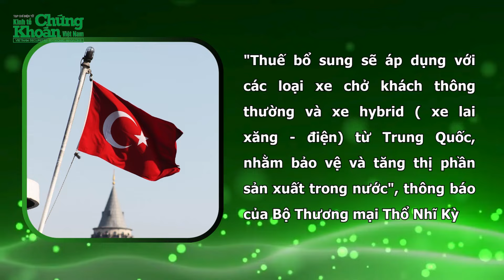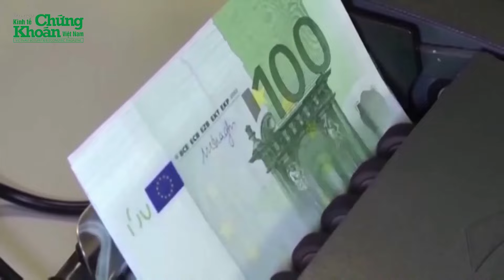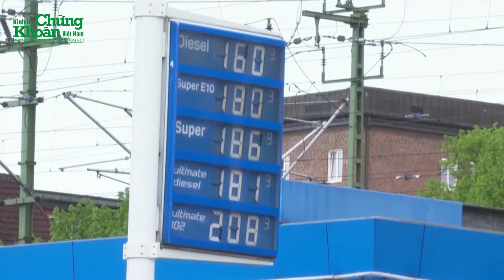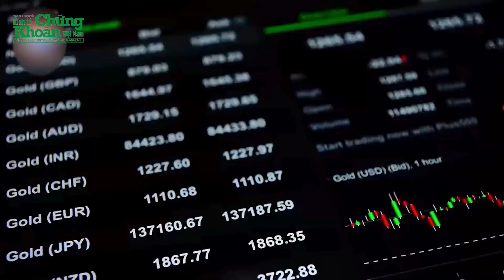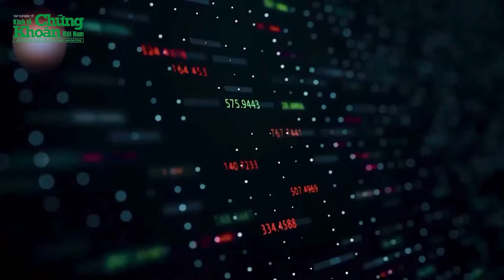Học theo Mỹ, Thổ Nhĩ Kỳ "mạnh tay" áp thuế xe điện Trung Quốc? VÀ CHÙM TIN QUỐC TẾ ĐÁNG CHÚ Ý | TCKT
Tin nóng 24h mới nhất | Thổ Nhĩ Kỳ sẽ áp mức thuế mới 40% lên ô tô nhập từ Trung Quốc bảo vệ sản xuất nội địa.
Năm ngoái, nước này đã áp thuế 40% với xe điện nhập khẩu từ Trung Quốc và đưa ra một số quy định liên quan đến dịch vụ và bảo trì loại xe ô tô điện này.
Các thương hiệu ôtô lớn của Trung Quốc như Cherry, BYD Skywell, MG, Leapmotor, Seres, DFSK, Maxus, Hongqi, NETA và SWM chiếm gần 10% thị phần xe hơi tại Thổ Nhĩ Kỳ.
Trung Quốc đang đối mặt với áp lực thương mại ngày càng tăng từ một số quốc gia do xuất khẩu xe điện - bị cáo buộc là trợ cấp để bán giá rẻ - ngày càng tăng. Giữa tháng 5, Mỹ đã áp thuế hơn 100% lên xe điện Trung Quốc, với lý do chặn hàng giá rẻ tràn ngập nước này.
Học theo Mỹ, Thổ Nhĩ Kỳ "mạnh tay" áp thuế xe điện Trung Quốc? VÀ CHÙM TIN QUỐC TẾ ĐÁNG CHÚ Ý có những thông tin đáng chú ý sau:
0:05 - Thổ Nhĩ Kỳ áp thuế 40% ôtô Trung Quốc
2:25 - Eurozone: Hoạt động kinh doanh mở rộng mạnh mẽ trong tháng 5/2024
3:12 - Các nhà đầu tư nước ngoài tăng cường đầu tư vào thị trường Trung Quốc
4:00 - Đức: Bộ trưởng Tài chính cam kết cắt giảm thuế 25 tỷ USD
4:40 - Kim ngạch thương mại Brazil - Nga dự kiến vượt mốc 12 tỷ USD trong năm 2024
5:30 - Canada: Ngân hàng Trung ương cắt giảm lãi suất xuống 4,75%
6:20 - "vượt mặt" Nhật Bản, Nga chính thức trở thành nền kinh tế thứ 4 thế giới

CHÙM TIN QUỐC TẾ được phát sóng vào lúc 6h tất cả các ngày trong tuần trên kênh TẠP CHÍ KINH TẾ với những thông tin trong nước và quốc tế nóng hổi nhất.